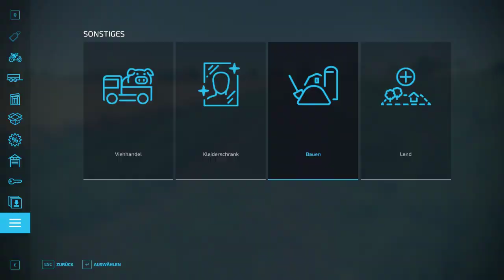LS22 auf der Karte (Ferme-Beyleron v1,6) #01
Viel Spass auf meinen YouTube Kanal

Geld spielt keine Rolle